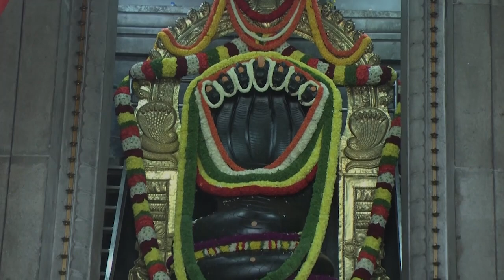ಶ್ರೀ ಮುಕ್ತಿ ನಾಗ ಕ್ಷೇತ್ರದಲ್ಲಿ ರಥೋತ್ಸವ ಹಾಗೂ ವಿಶೇಷ ಕ್ಷೀರಾಭಿಷೇಕ- Dr. Gowriamma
You can also write to us on

Rathotsava,
 Shri Mukti Nag Kshetra,

Vishesh, Ksheerabhisheka,
ceremony,
Dr. Gowriamma's,
special Ksheerabhisheka,
ritual,
festival,
highlights,
Exclusive,
 footage,
Rathotsava, event,
powerful ,
 blessings,
 Ksheerabhisheka,
Muktinaga Temple,
 A Spiritual Journey,
Mysteries of Muktinaga Temple ,
Unveiled, Divine Blessings at Muktinaga Temple,
Hidden Wonders of Muktinaga Temple,
Sacred Rituals at Muktinaga Temple,
Experiencing Serenity at Muktinaga Temple,
Visiting the Ancient Muktinaga Temple,
Muktinaga Temple: A Place of Miracles,
Exploring the Legends of Muktinaga Temple,
Muktinaga Temple: Where Faith Meets Devotion,